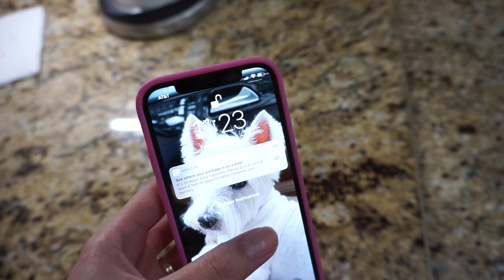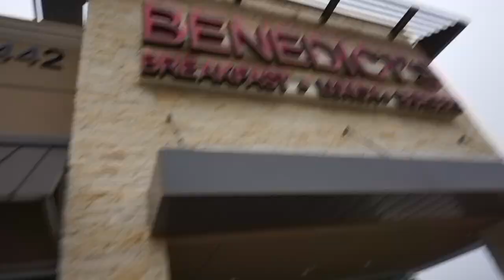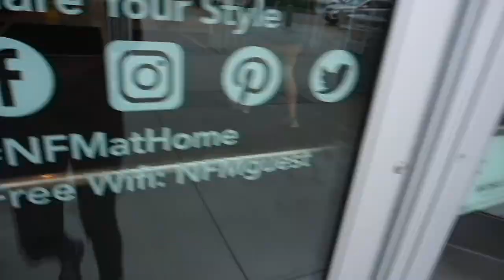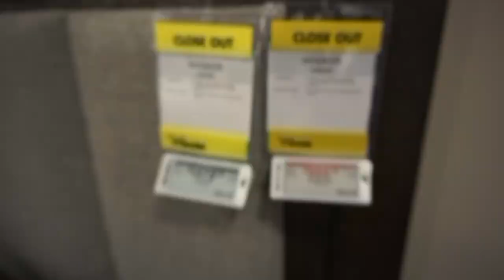VLOG | Bigger bed shopping, Costco, and wait for it.... another vet appointment🙄!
Hey hey you guys🐼💕! Sustainable, soft, breathable, and comfortable masks that are good for you, good for the world, and good for your soul!

ºººººººººººººººººººººººººººººººººººººº

FRIDAY
•Rainbow sweater (similar, mine is sold out, same yarn)

•Wesley has a corneal ulcer caused by a medication that he was prescribed to fix a secondary issue that happened after his cataract surgery. He can heal on his own slowly, or get a conjunctival pedicle graft. We are giving him a chance to heal on his own that cause any unnecessary stress due to his age, preexisting conditions and factoring that hes immunocompromised.

•Teal bowl - Daiso (old)
•Alexa Echo Dot

SATURDAY
•Pink night shirt - Victoria's Secret (old)
•Slim sanitizer used (Watermelon smells so good!)
•Distressed jeans - J. Brand
•Blue handbag - Tory Burch Gemini Link Tote
•Mask colors shown - Olive, Lilac, Storm
•Lingerie bags for washer
•Hook hanger (octopus hangy thing)
•Air purifier
•Yeti tumblers

SUNDAY
•Gray night shirt - Victoria's Secret (old)
•Calphalon pans
•Anti fatigue Kirchen mats
•Knife magnet

ºººººººººººººººººººººººººººººººººººººº

♥Let's chat!

ºººººººººººººººººººººººººººººººººººººº

ºººººººººººººººººººººººººººººººººººººº

ºººººººººººººººººººººººººººººººººººººº

ºººººººººººººººººººººººººººººººººººººº

Thanks!

ºººººººººººººººººººººººººººººººººººººº